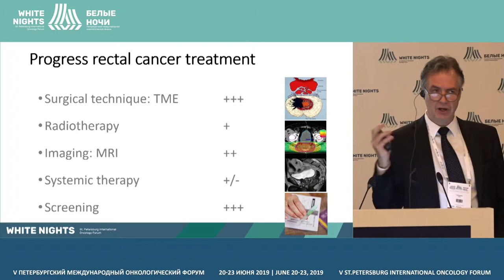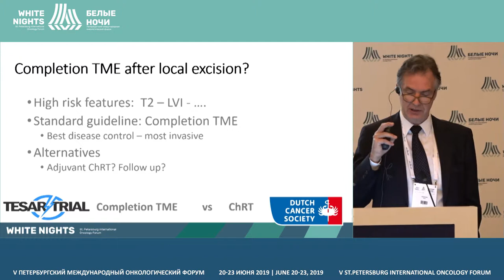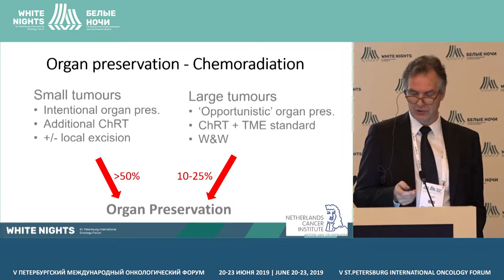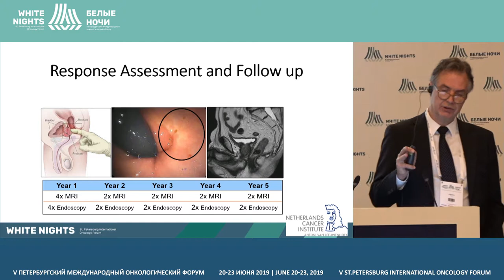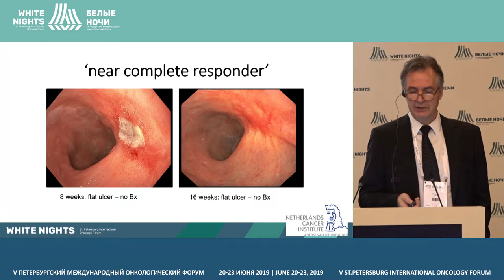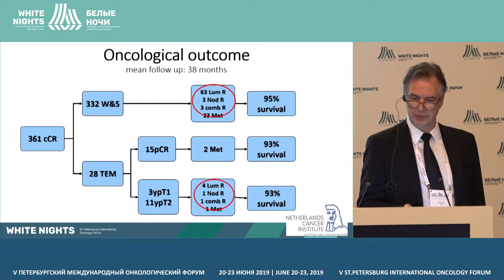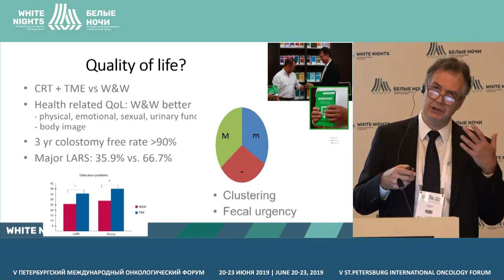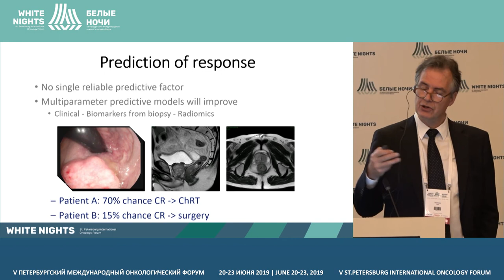Неоадъювантное лечение и выжидательная тактика (Geerard Beets)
Geerard Beets, Maastricht University, Amsterdam, Netherlands